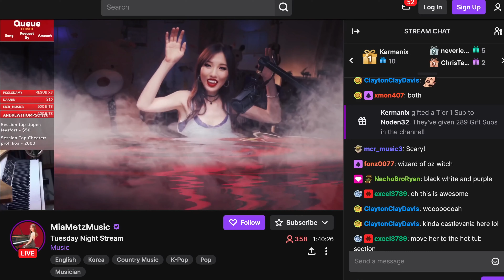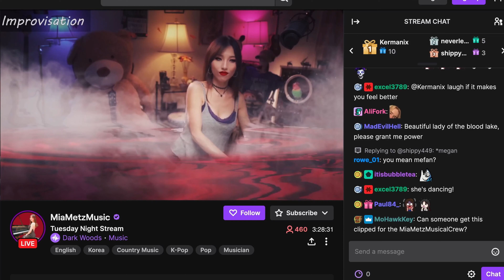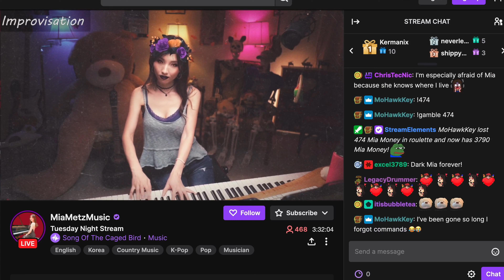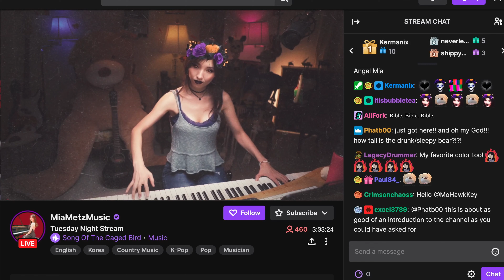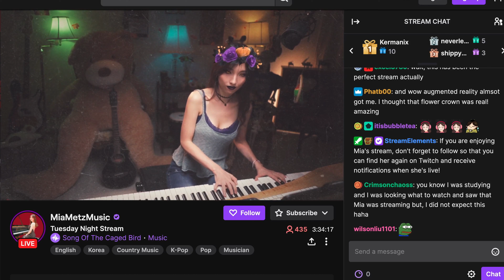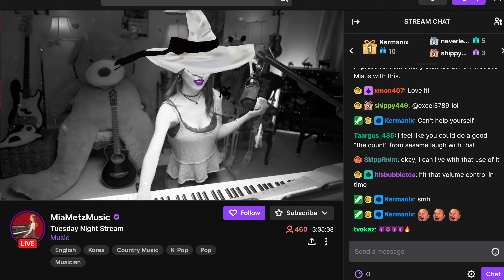Come for the Music, Stay for the Nightmares.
Since it's Spooktober, I was playing some spooky mood improvisation and playing with some Halloween filters. And then BAAM!!!
Here is a snippet of my streams and improvisations! I hope you enjoy!
I always have tons of fun on the stream and I wanted to share!

P.S. Thank you for MadEvil to come up with the title! :)

Hello! My name is Mia. I am a professional pianist, piano teacher, and a board certified music therapist based in US.

I have been playing piano for over 20 years and I have perfect pitch. My educational background include B.A. and M.M in Piano Performance and M.M in Music Therapy.

I sing and play guitar occasionally during the stream as well! My favorite thing to do in music is improvising on the piano.

I recently joined YouTube and Twitch Streams due to limited professional opportunities in music last year. I am so glad to be able share my music with people and to get to know so many wonderful people!

My sincere hope is that I can be a positive influence and bring joy and peace to people through my music.